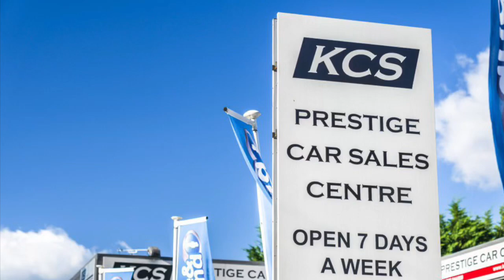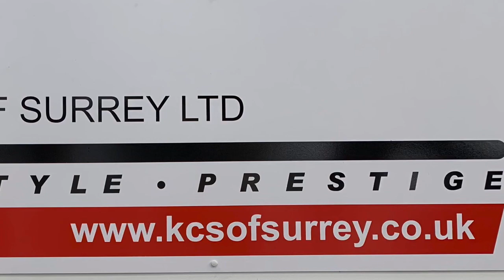MINI HATCHBACK COOPER EXCLUSIVE - KCS OF SURREY